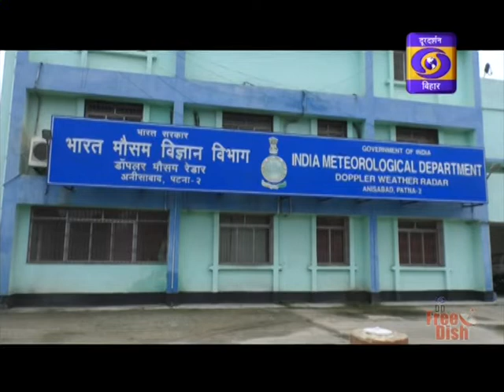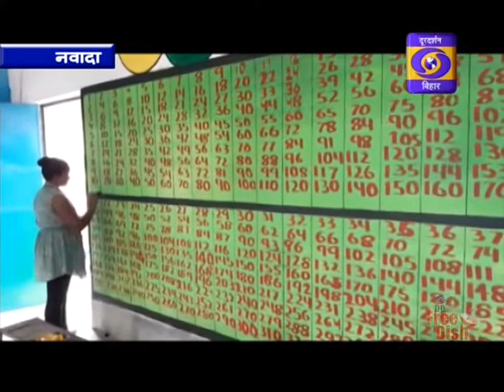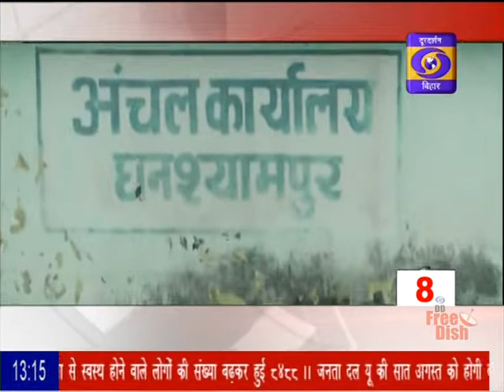DD BIHAR NEWS (6 JULY 2020, 1:00 TO 1:15 PM)